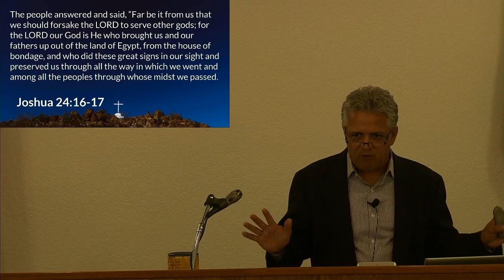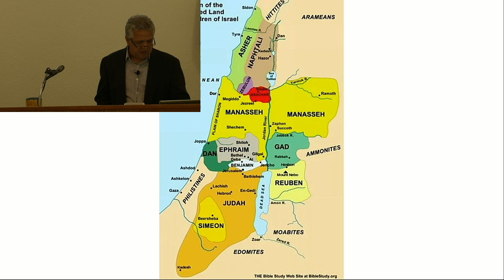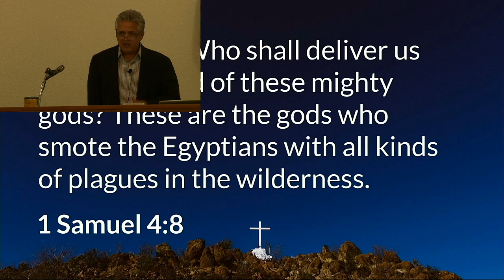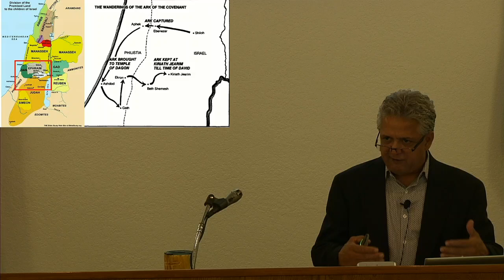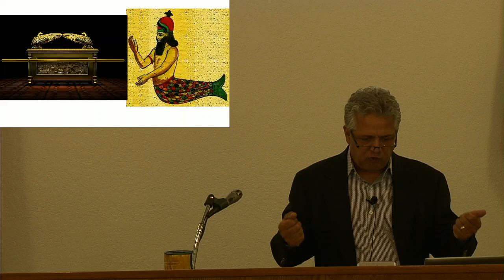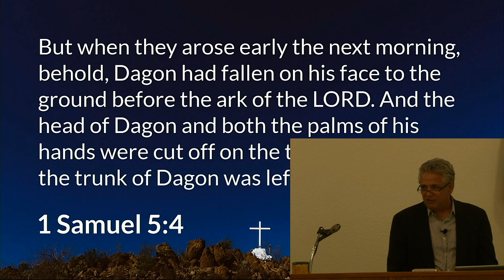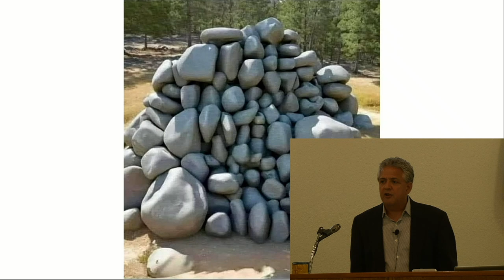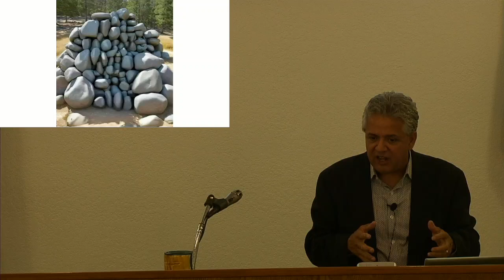7/3/2024 6:30 PM Service (Fundamentals of Truth)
Fundamentals of Truth